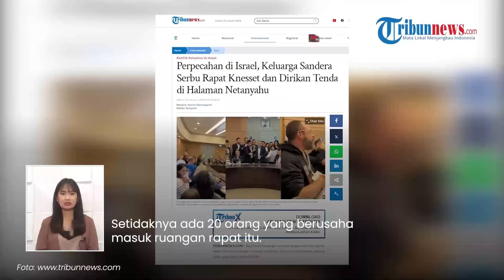Detik-detik Keluarga Sandera Terobos Rapat Parlemen Knesset, Kacau Terjadi Aksi Saling Dorong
TRIBUN-VIDEO.COM - Rapat parlemen Knesset Israel pada Senin (22/1) mengalami kekacauan.

Pasalnya sejumlah keluarga sandera warga Israel menerobos masuk ruang rapat.

Suasana pun menjadi kacau balau karena diwarnai aksi dorong-mendorong.

Dikutip dari Tribunenws.com, rapat tersebut dihadiri oleh Gubernur Bank Israel hingga Ketua Komite Keuangan Israel.

Dalam rapat tersebut mereka menjajikan komitmen untuk membebaskan para sandera.

Namun rapat tersebut menjadi kacau lantaran kemarahan warga Israel.

Setidaknya ada 20 orang yang berusaha masuk ruangan rapat itu.

Adapun mereka tergabung dalam Forum Sandera dan Keluarga Hilang.

Sembari menerobos ruang rapat, mereka membawa foto para sandera.

Seorang pria bertubuh gembal berusaha masuk namun dihalangi oleh pihak yang berwenang.

Namun sejumlah orang tetap berusaha masuk hingga mengelilingi petinggi Israel yang ikut rapat tersebyut.

Dalam aksi protes itu, keluarga sandera meminta agar kabinet bertanggung jawab atas nyawa para sandera.

(Tribun-Video.com)

VP: Valen